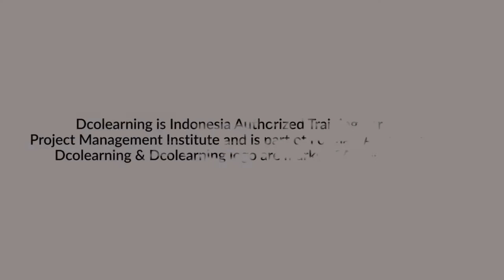DYNAMIC TALK - Bagaimana Cara Berkomunikasi Yang Baik Dengan Para Stakeholder?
Halo rekan-rekan profesional,

Komunikasi merupakan salah satu elemen penting yang menjadi keberhasilan suatu proyek. Selain berkomunikasi dengan tim member, kita juga harus mampu berkomunikasi yang baik dengan para stakeholder. Untuk itu perlu dilakukan persiapan, dan mengetahui hal-hal yang perlu dihindari saat melakukan komunikasi dengan para stakeholder.

Dalam video kali ini, narasumber akan berbagi pengalaman serta memberikan tips & tricknya ketika berkomunikasi dengan para stakeholder, agar komunikasi menjadi efektif dan project berjalan dengan lancar.

Yuk saksikan Dynamic Talk yang akan membahas “Contoh-contoh masalah komunikasi dengan stakeholders di dalam project” bersama praktisi komunikasi kita Ibu Amalia Falah Alam. Video ini akan membahas apa saja tahapan perencanaan sebelum kita menyampaikan sesuatu ke stakeholders, hal yang harus dihindari saat berkomunikasi, dan sebagainya.

Narasumber: Amalia Falah Alam
Accoladia: Clementia Alfarine

Dcolearning-ATV

Dcolearning-Accoladia Group is your professional partner of choice for you and your organization professional development & training programs in the areas of strategic project management. We are a specialist in Project Management Training and an Authorized Training Partner (A.T.P.) of Project Management Institute (PMI). ATP ID 4469.

We provide various project management training & development programs for professionals at all levels applicable in various industries. Explore our training program portfolio and find the right one for you or your project team and colleagues.

Contact our team:
Rep. Office
Jakarta 12870
Indonesia